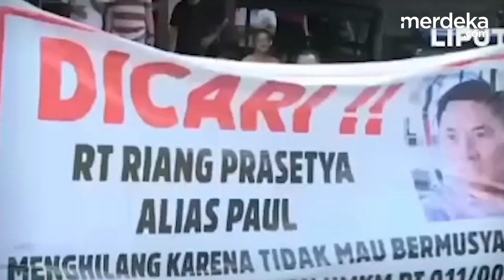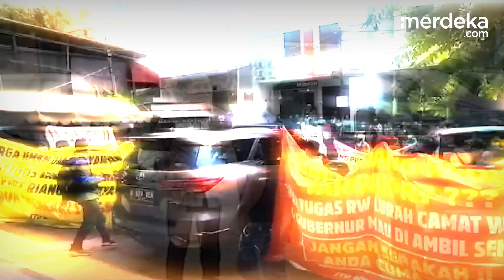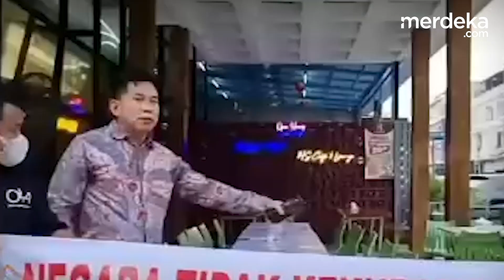Drama Adu Mulut Ketua RT VS Pemilik Ruko, Berujung Dibongkar karena Caplok Badan Jalan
MERDEKA.COM - Pemerintah kota Jakarta Utara bersama Satpol PP melakukan pembongkaran ruko-ruko yang serobot badan jalan hingga menutup saluran air di Pluit Karang Niaga, Penjaringan, Jakarta Utara pada Rabu (24/5).

Meskipun tengah berlangsung kegiatan pembongkaran, terlihat beberapa pengunjung masih mendatangi ruko dan makan di tempat duduknya.

Di area ruko yang sudah dibongkar, kedai Jia Xiang membentangkan spanduk untuk menuntut Ketua RT. Mereka berharap dapat berdialog langsung depan pimpinan warga.